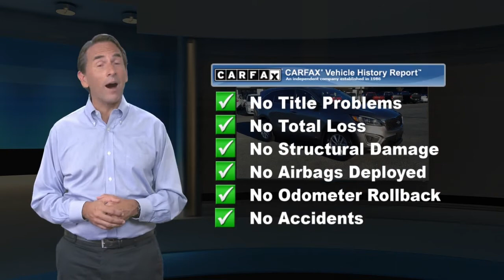Used 2018 Kia Sorento LX, Easton, PA 48036A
HECK YEAH!! BROWN-DAUB ON HECKTOWN RD WHERE REPUTATION IS EVERYTHING !Priced below KBB Fair Purchase Price! CARFAX One-Owner. Clean CARFAX.

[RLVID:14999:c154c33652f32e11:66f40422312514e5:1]